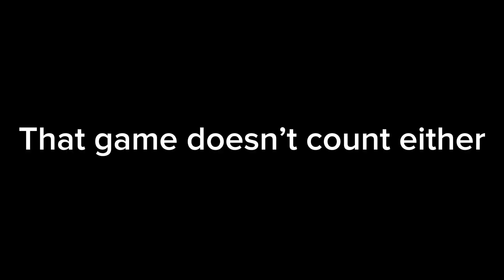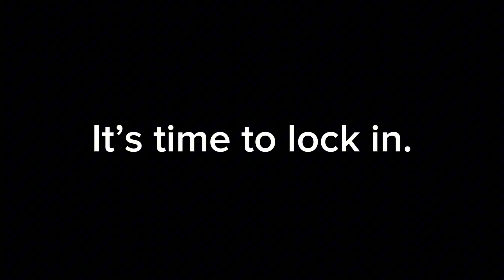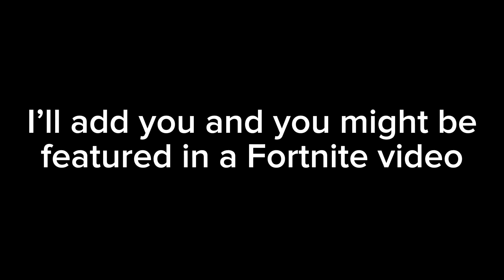Fortnite OG is AMAZING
Finally dropping a good season 💀

Just dm me your Epic user name and I might play duos with you.

User: Manny_Gucci_man (Don’t worry bout the name😭)